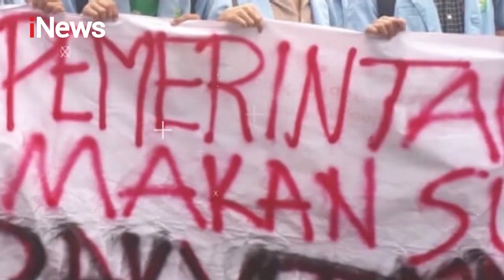iNews Pagi 25 Juni 2020 Segmen 1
Adapun berita dalam iNews Pagi 25 Juni 2020 Segmen 1 adalah:

1. Pelaku Tawuran Ditangkap
2. Gudang Minyak Meledak
3. Penolakan Tenaga Kerja Asing
4. Gerebek Kurir Narkoba
5. Penggerebekan Judi
6. Viral Remaja Disiksa Teman